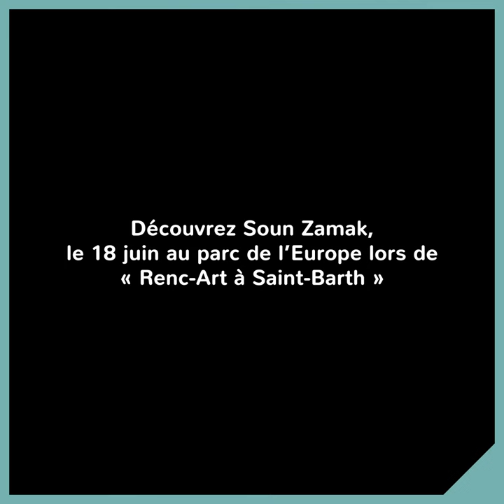Soun Zamak et les TAP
Soun Zamak, en résidence du 21 au 25 mars à l'Espace Culturel Pierre Audouys, a proposé une découverte de la lutherie sauvage aux enfants lors des Temps d'Activités Périscolaires. Un projet mis en œuvre conjointement par le THV et le Service Éducation - Enfance - Sports.
Soun Zamak est programmé dans le cadre de la fête communale 'Renc-Art à Saint-Barth" le 18 juin prochain, dans le Parc de l'Europe.